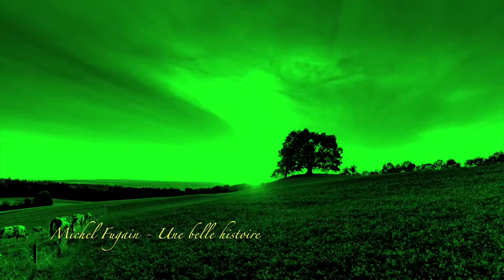Michel Fugain - Une belle histoire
Interprétation: Luc de Mer